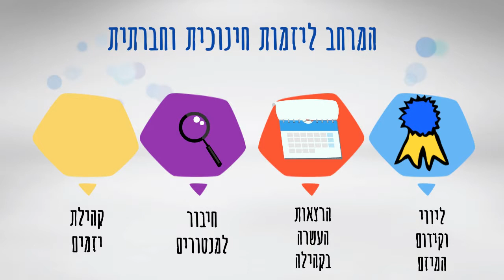המרחב ליזמות חינוכית - חברתית, מרכז קמה באורנים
מרחב היזמות החברתית-חינוכית הוקם במטרה לעודד ולקדם יזמיות בעלות אופי חברתי או חינוכי במכללת אורנים ובאזור הצפון כולו.
המרחב מעניק בית ליזמיות בעלות אופי חברתי או חינוכי. המרחב מספק ליזמים את הכלים הרלוונטיים לפיתוח המיזמים ושינוי החברה- קהילת עמיתים מפרה, מנטורינג, עזרה במציאת מימון, מפגשי השראה, יצירת רשת נווטרקינג, בניית תכנית עסקית וליווי אישי